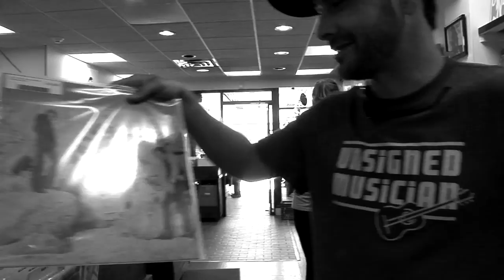Drown The Noise - Kitty Kat (Official Video)